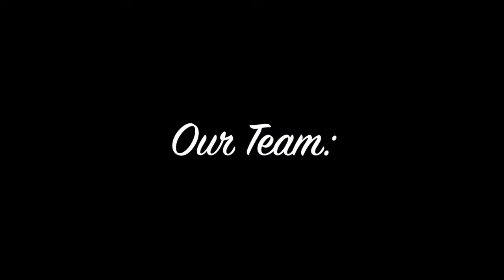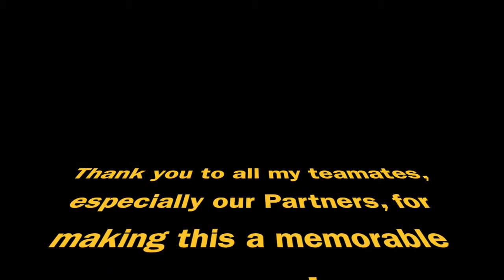2017 Spaulding High School Unified Volleyball Team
Andre’s Log: June 12, 2017

It seems like this proverb is a good summation of my 2017 HS Unified Volleyball Team experience. We fell one win short of going to the championship game, loosing to a stronger and more cohesive Dover High School team in the semifinal round despite trying our best and putting up a good fight.

But winning is not everything to me. In a short span of time, I learned a new sport and met new friends. I also got to see my mom wear a new and different hat - that of an assistant coach! I got to see her share her patience, volleyball skills and experience, with our team. So despite loosing, I feel I still won in this instance!

I do not intend to make this the end, but rather the beginning of my volleyball journey with the Spaulding Unified Volleyball Team. I plan to continue practicing with both Dad & Mom so I can improve my skills more and be a better player.